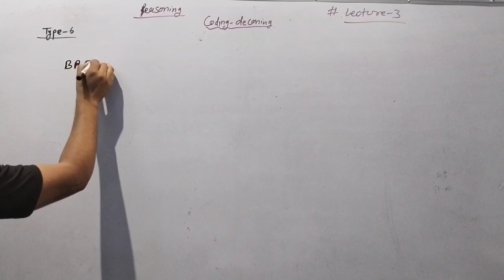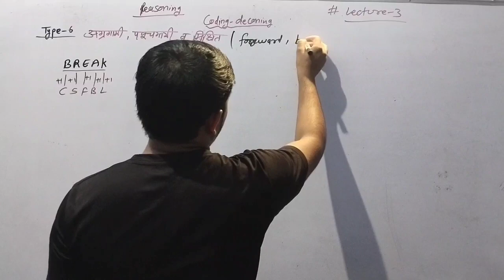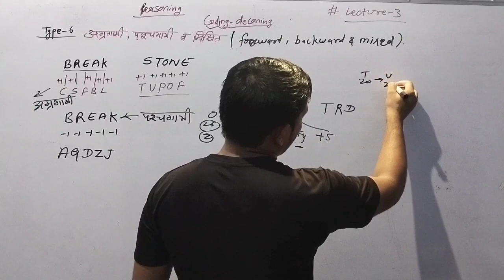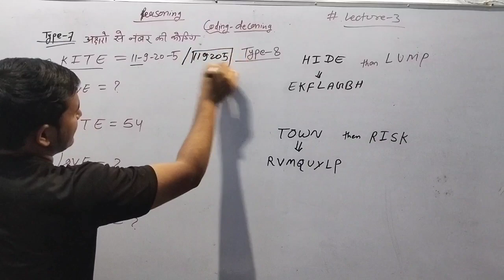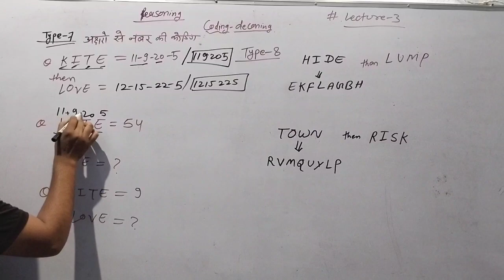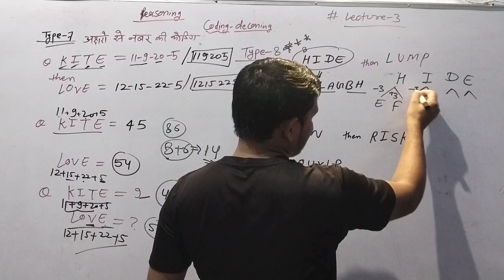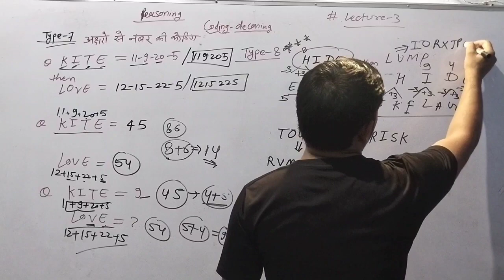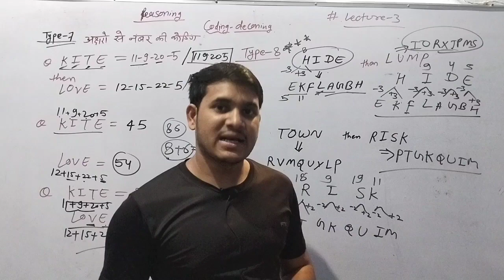Reasoning coding decoding |how to learn reasoning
this video keywords is:-
reasoning class for ssc je,
reasoning class for gourp D,
railway group D reasoning,
group D reasoning class,
group d reasoning practice set,
ssc je reasoning class,
alphabet test series,
dehli police reasoning,
dehli police constable,
dehli police constable reasoning,
ssc gd reasoning previous year question paper, ssc gd reasoning questions,
ssc gd, railway new vacancy 2024
Dehli police ssc gd class 2023 ||reasoning class|| |alphabet series test| reasoning best class #3
reasoning best video
reasoning reasoning video
reasoning short tricks in hindi
ssc reasoning counting of figer
reasoning class counting of figer
counting of figer in reasoning
vdo re exam reasoning class
calendar reasoning
reasoning questions and answers
upsssc vdo reasoning class
reasoning tricks
reasoning short tricks rrb reasoning
upsssc reasoning by Sandeep sir
reasoning by ssc maker
upsssc vdo reasoning in hindi
alphabet test reasoning tricks in Telugu alphabet reasoning questions
ssc reasoning
ssc cgl reasoning previous year question
reasoning for ssc mts
ssc gd reasoning questions good
group D reasoning class, group d reasoning class,
alphabet test series,
dehli police reasoning,
dehli police constable,
dehli police constable reasoning, reasoning important questions,
ssc gd reasoning previous year question paper,
ssc gd reasoning questions,
ssc gd,